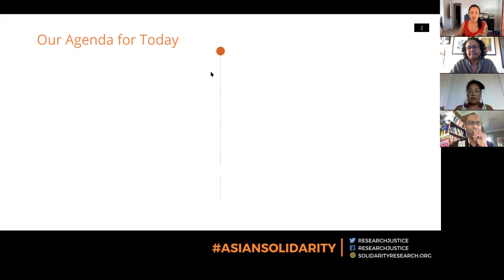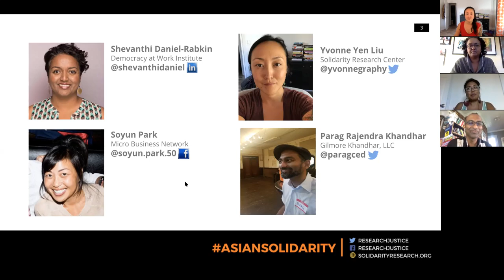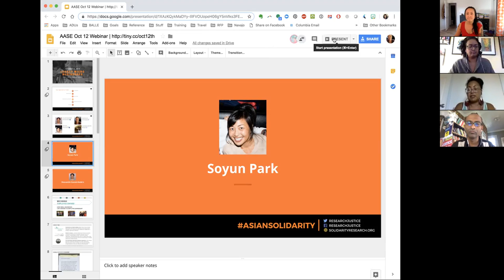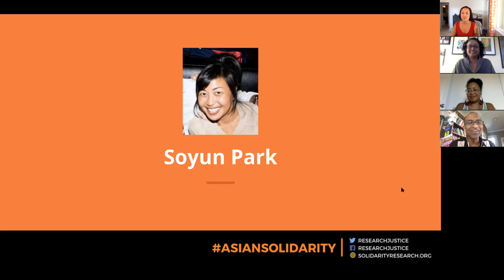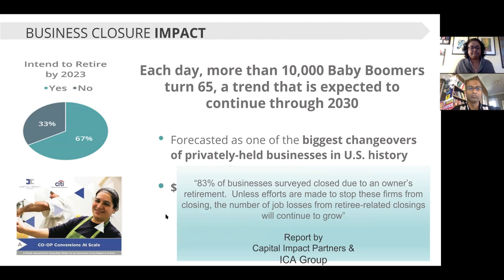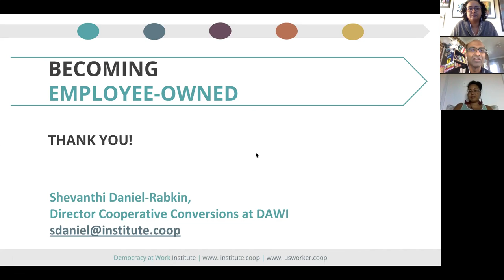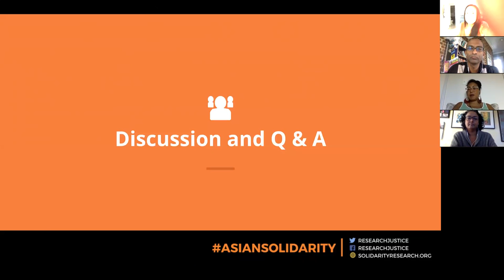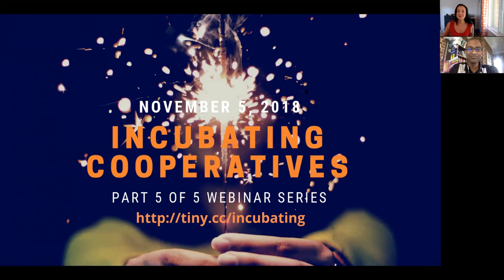Legacy Conversions and Micro Businesses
In our fourth of five webinars, our speakers will discuss legacy business conversions into cooperatives and how existing micro-business can work together in cooperative ways.